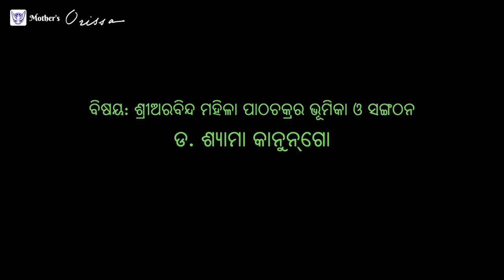୪୨ତମ ନିଖିଳ ଉତ୍କଳ ଶ୍ରୀଅରବିନ୍ଦ ମହିଳା ପାଠଚକ୍ର ସମ୍ମିଳନୀ,୨୦୨୧| ଦ୍ୱିତୀୟ ଦିବସ (୨୫.୧.୨୦୨୧, ସନ୍ଧ୍ୟା୬:୩୦ ମି.)